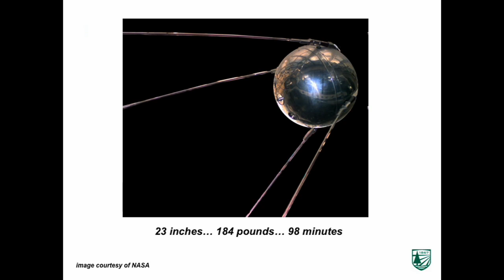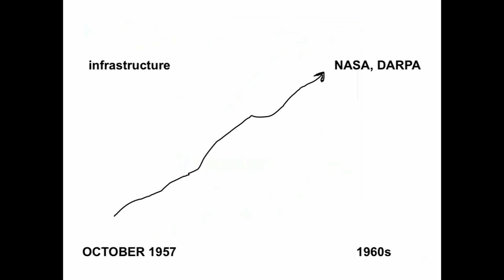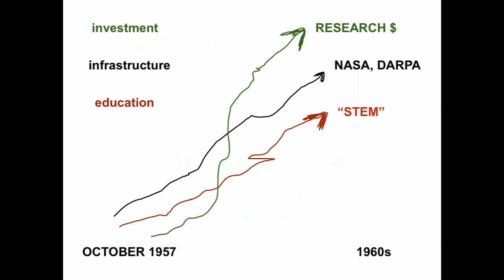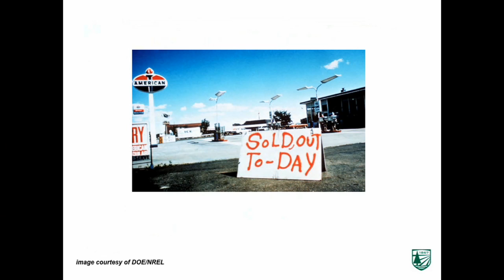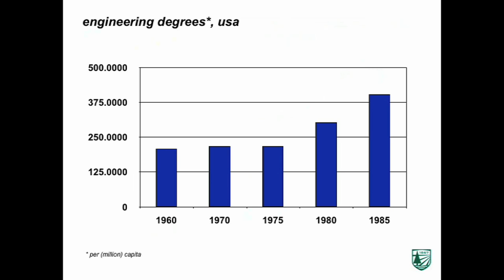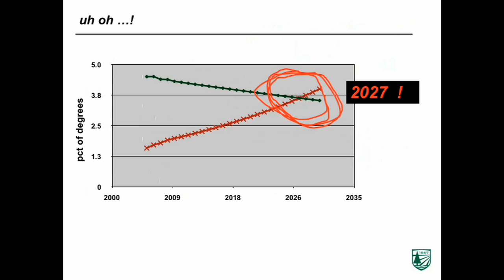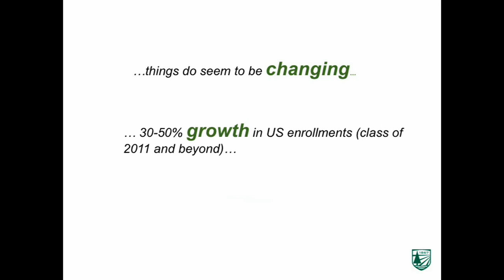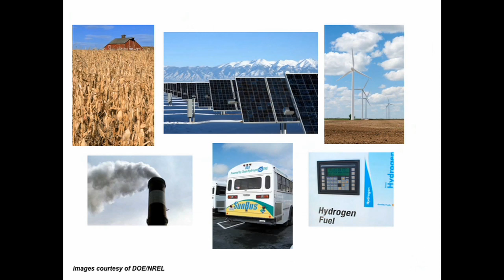TEDxDartmouth 2011- Joseph Helble: The World's "Sputnik Moment"? - March 6, 2011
Dean of the Thayer School of Engineering Joseph Helble discusses the importance of technological literacy, broadly and globally, in the 21st century - in government and in the citizenry- and why we should care.